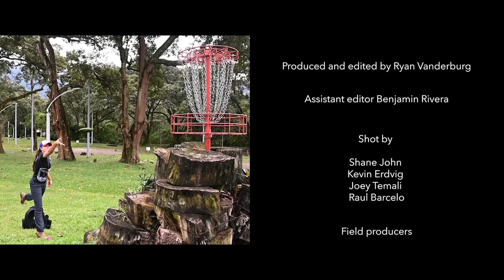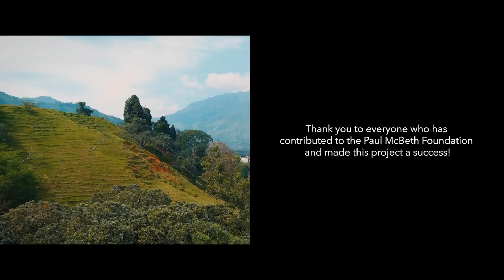Colombia Could Be a Disc Golf Paradise | Jomez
The Paul McBeth Foundation has partnered with UDisc to match all donations from now until the end of the year up to $12,000.  If you want to be part of more projects like this one and double your gift!

This video is truly made possible by our Community!